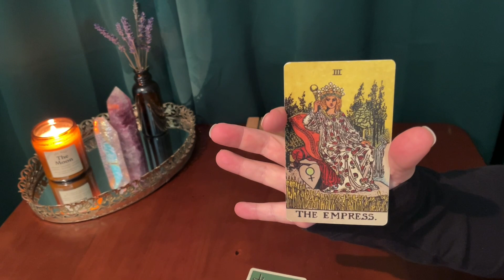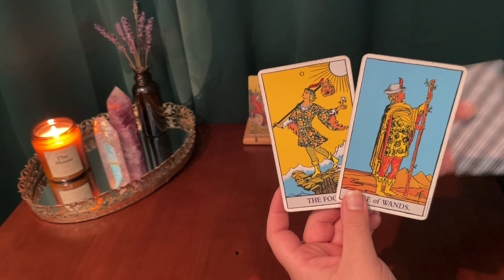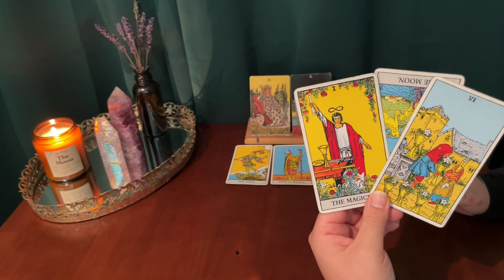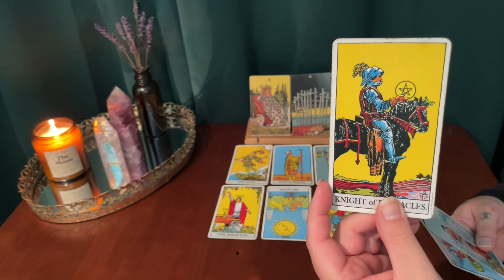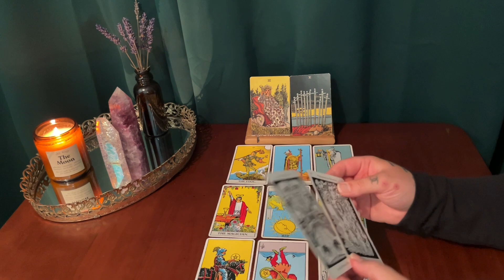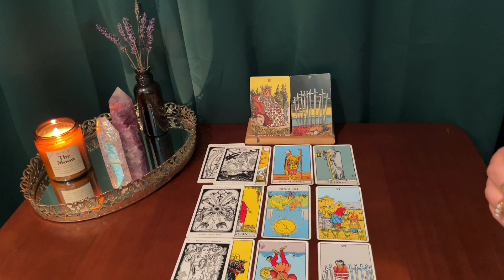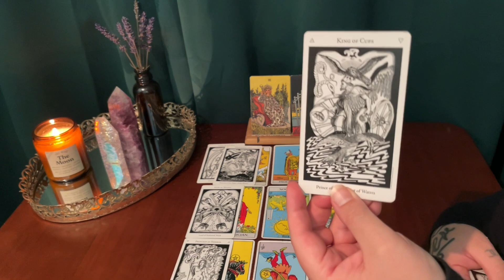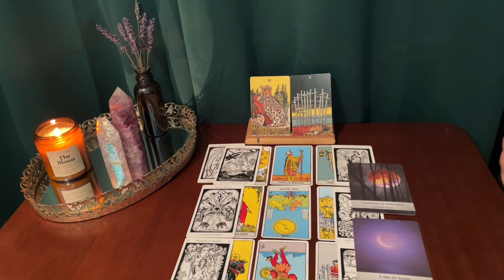PISCES ~ YOU DID GOOD PISCES AND NOW GOOD THINGS ARE COMING !! ~ SEPTEMBER 2022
This is your monthly tarot reading for Pisces sun, moon, rising & Venus! Thank you for your constant support Pisces!

*** TAROT DECKS USED IN THIS VIDEO :

The borderless Smith-Waite tarot deck:

Moonology oracle cards :

The Hermetic tarot deck: